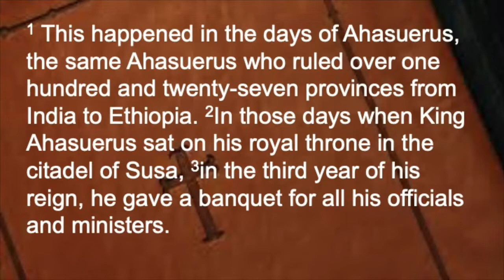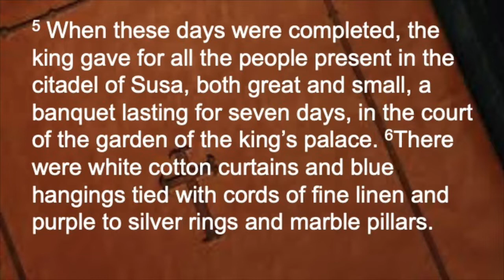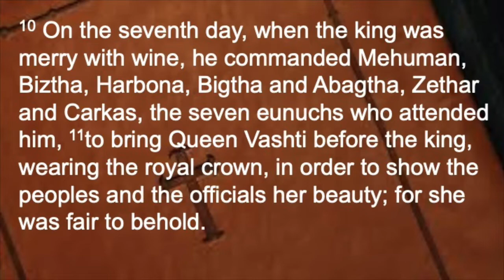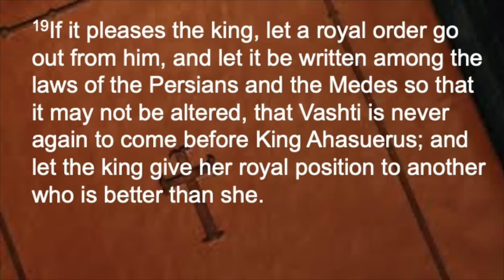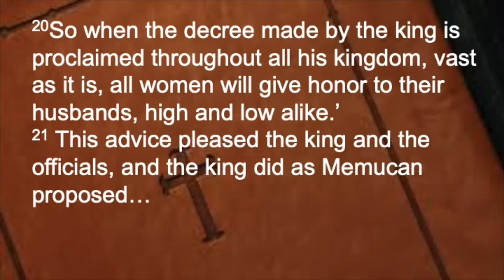Worship 090422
Worship for Sunday, September 4th. We celebrate communion together, so bring your bread/cracker and juice/water!